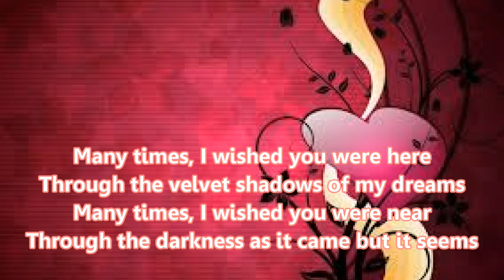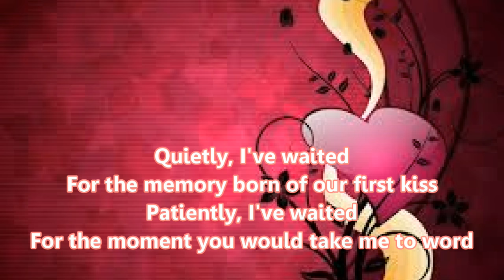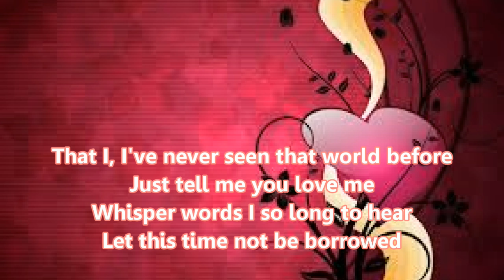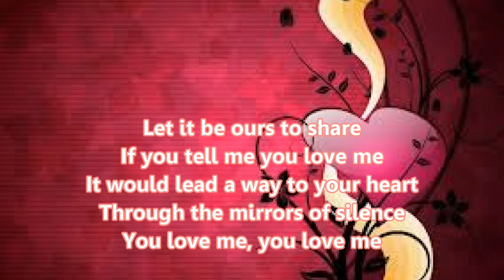Just Tell Me You Love Me